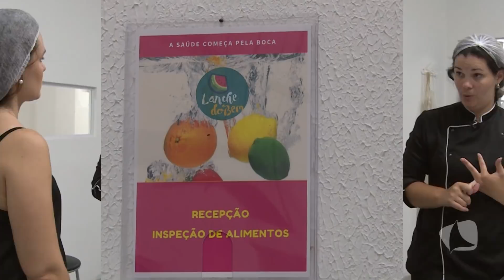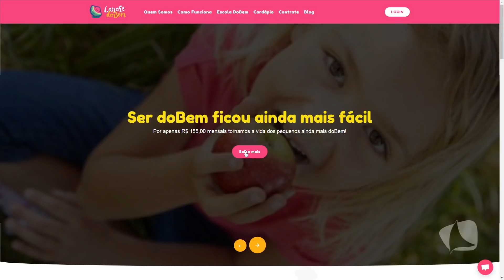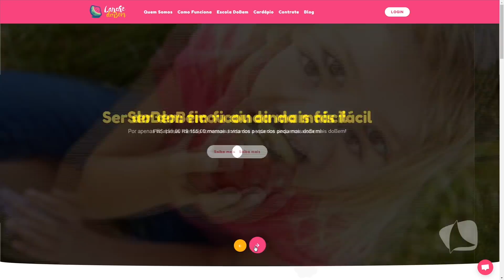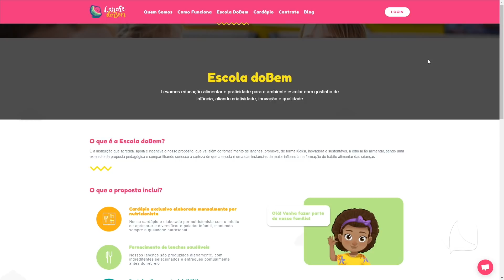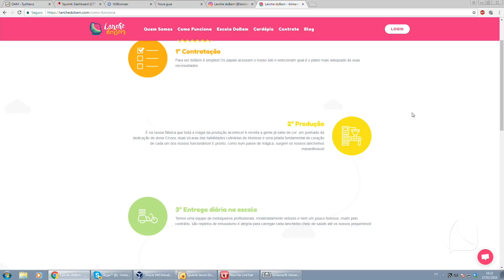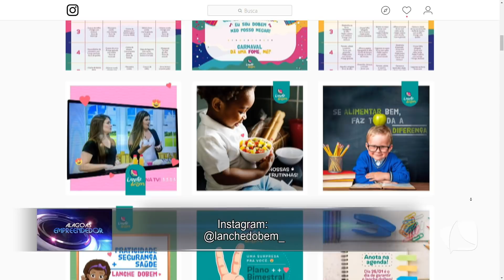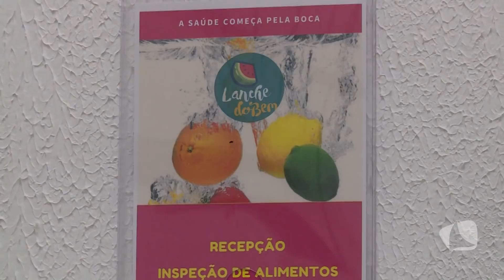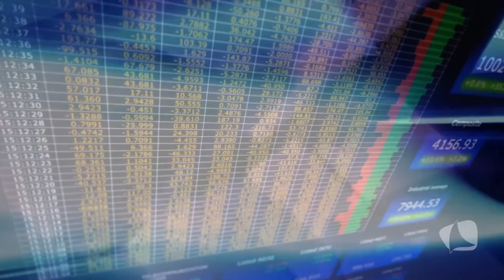ALAGOAS EMPREENDEDOR 27 02 2018